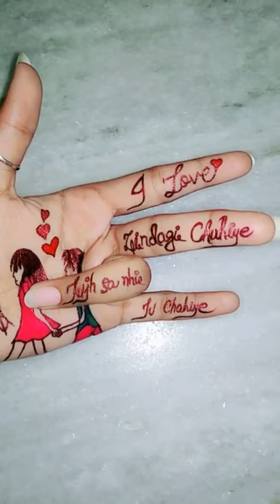❤I❤ love❤ you❤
I Love you ,i miss you,love life,sad song video,new,Dard bhra video, Royal attitudes,video